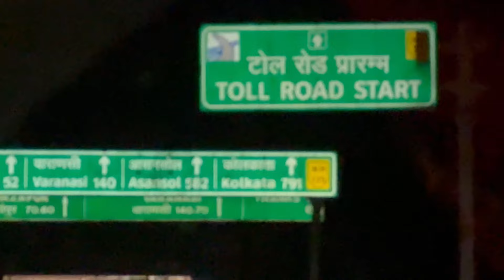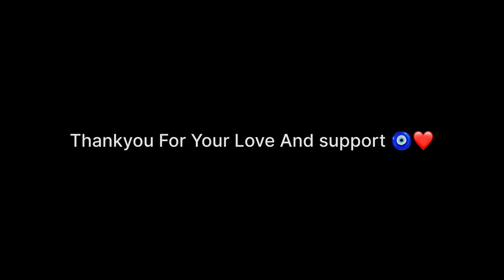Maa Sharda Devi Ke darshan karne pauche gaye Maihar🏔️| Kali gaddiyon ka protocol 🚨| Madhya Pradesh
Maa Sharda Devi Ke darshan karne pauche gaye Maihar🏔️ | Kali gaddiyon ka protocol 🚨| Madhya Pradesh | Aman Singh |